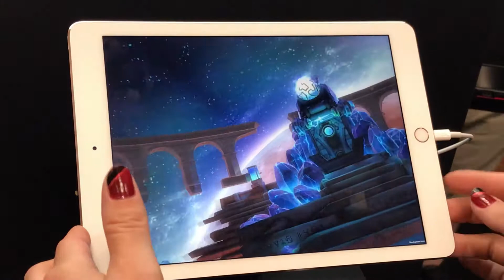Contest of Champions At NYCC 2017 Gameplay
Stacey and Clay at NYCC for Forces of Geek